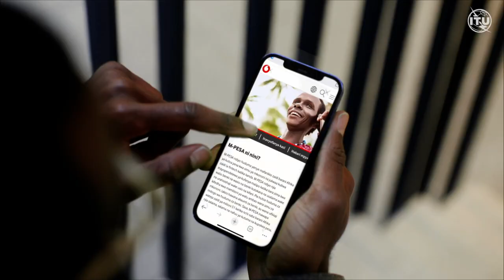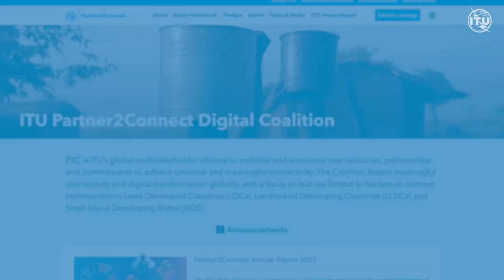P2C – AI for Good Global Summit campaign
On 30-31 May 2024, at the AI for Good Global Summit in Geneva, history will be made when the power of Artificial Intelligence for social good is put into action through concrete pledges facilitated by ITU’s Partner2Connect Digital Coalition. Be part of this moment and join us by submitting your pledge!